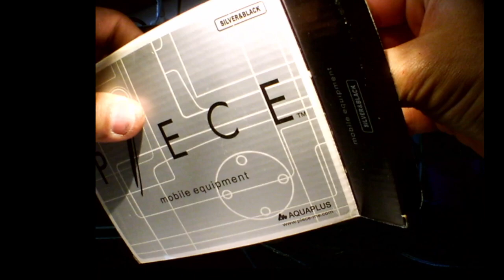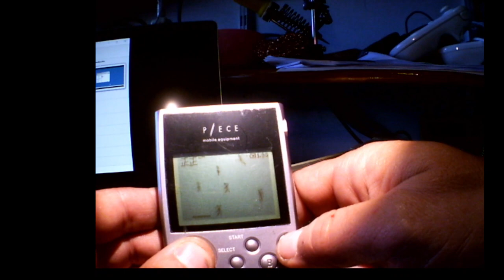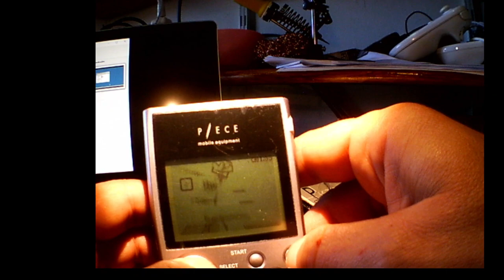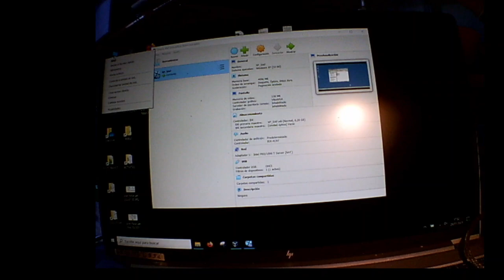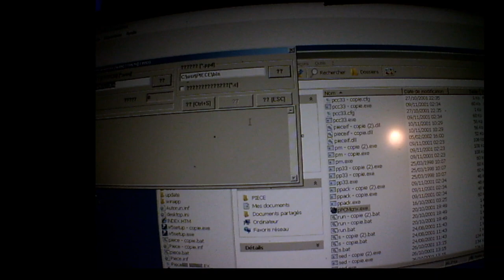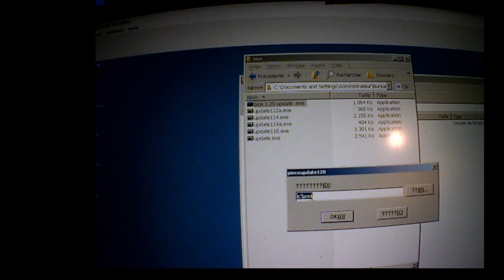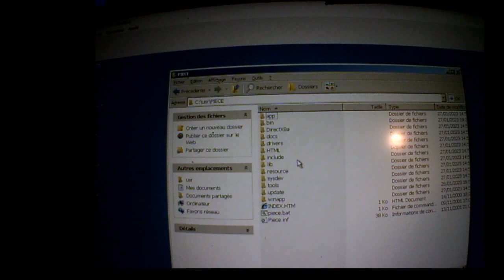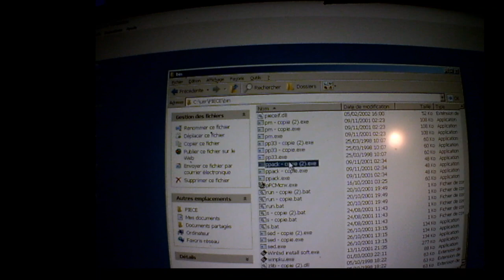DIY Aquaplus P/ece (PIECE) PME-001 présentation et install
Pda Japonais Aquaplus P/ece PME-001 de 2001

Présentation du produit, programmes et tuto maj firmware et transfert binaires.